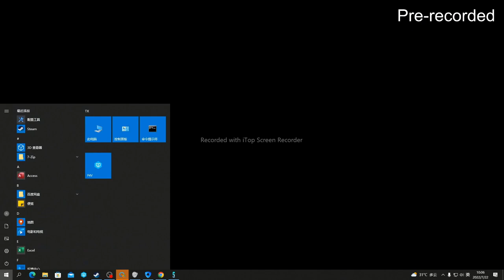SYNCED 24 july 22